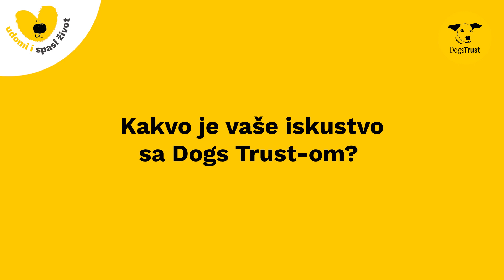Udomi i spasi život - Paco, Sky i Kemal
Ovo su Paco, Sky i Kemal! Paco je mali trobojac u našem Fostering programu udomljavanja, jako aktivan i razigran, voli djecu, voli druge pse! Ako tražite baš takvog psa, prijavite se:
Kemal je sa svojim ljubimcem, Sky, uspješno završio Školu za pse, a tako je postao i naš fostering volonter koji se dok mu mi tražimo trajni sretni dom, sada jako dobro brine o Pacu. Sky i Paco se slažu baš super! Uvjerite se sami!